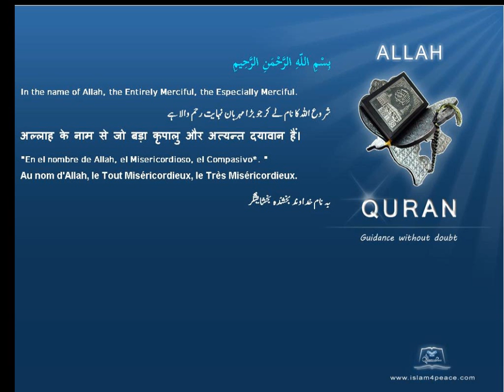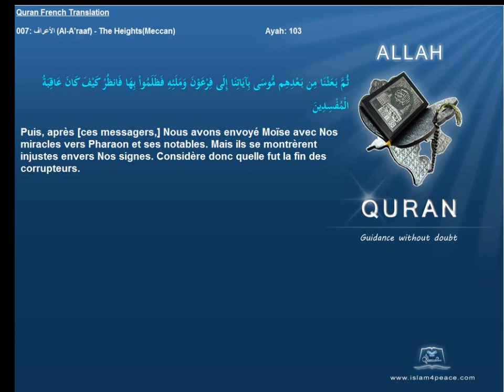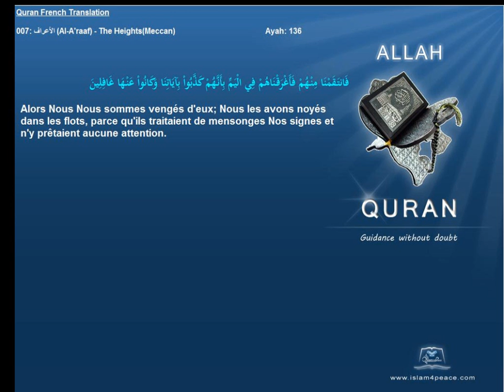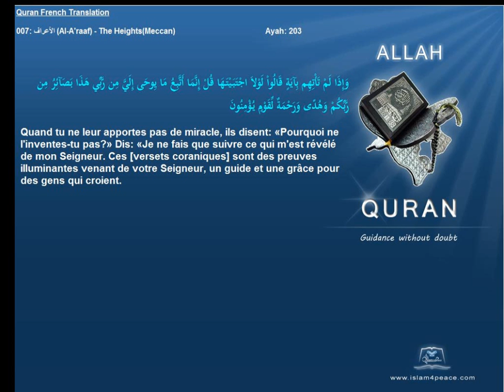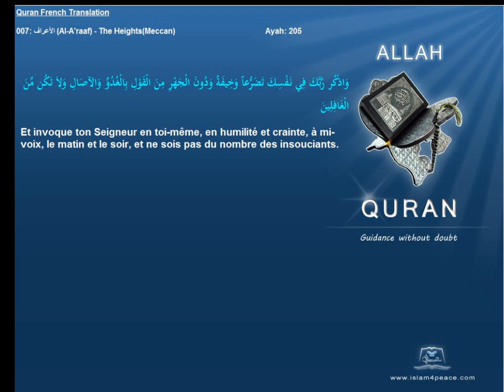Quran French Only Translation 007 الأعراف Al A'raaf The HeightsMeccanIslam4peace com